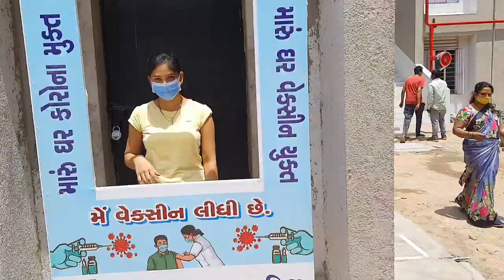1st Dose Of Vaccine